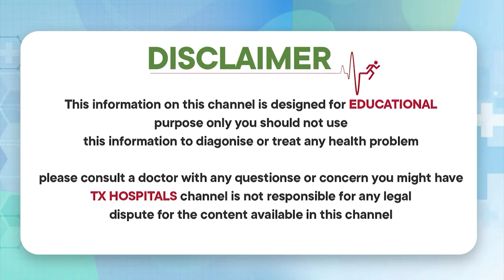హై బి.పికి ముఖ్య కారణం || Causes of Hypertension in Telugu || High Blood Pressure || TX Hospitals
1) WhatsApp Group: Ask your questions to our Expert Doctors, Join us

Regards,